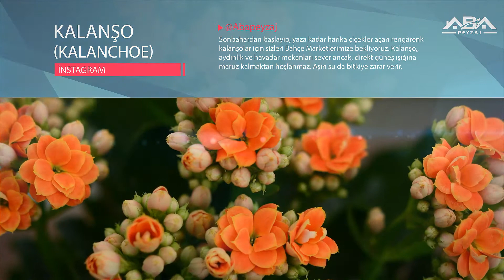BİTKİLERİ TANIYALIM...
Mevsimlik Çiçekler.
1-Hercai Menekşe
2-Kadife Çiçeği
3-Kasımpatı
4-Gerbara
5-Kalanşo
6-Yıldız Çiçeği
7-Sıklamen
8-Koyun Gözü
9-Çuha